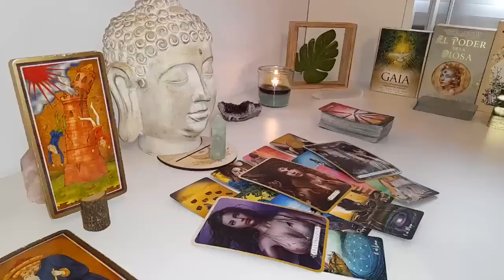TAURUS🙏​I JUST WANT TO COME OVER🧡AND LIVE WITH YOU🤷🏽‍♂️IM WALKING AWAY 👀I WANT YOU!👩‍❤️‍💋‍👨 ​JULY